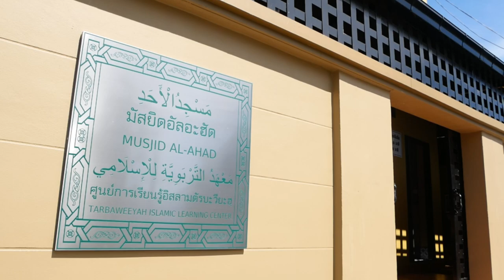AH 2864 ผลงานที่ดีที่สุด โดย อาจารย์มัสอู๊ด อิสมาอีล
7.1.65 @ มัสยิดอัลอะฮัด ศูนย์การเรียนรู้อิสลามตัรบะวียะฮฺ
Tel & Line iD :
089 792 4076 (ดาวุด)
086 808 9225 (อับดุลการีม)
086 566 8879 (อนัส)
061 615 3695 (มุสตอฟา)